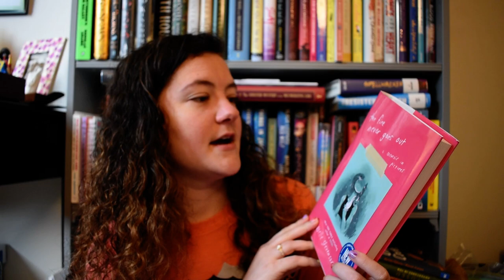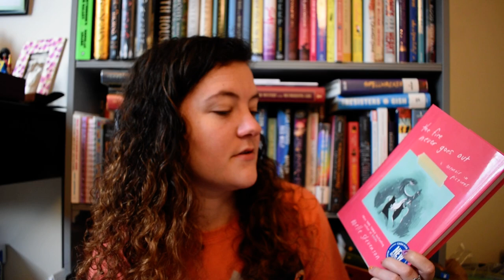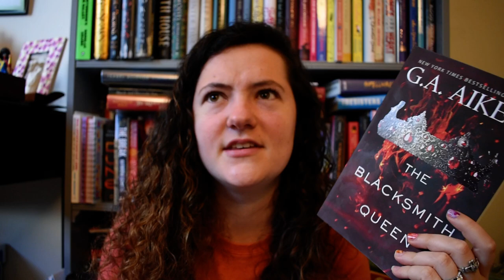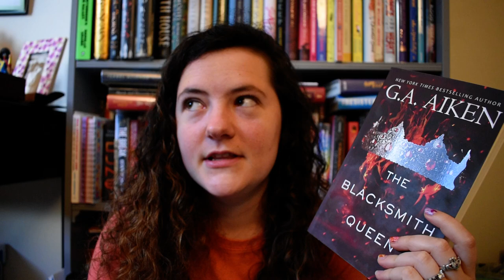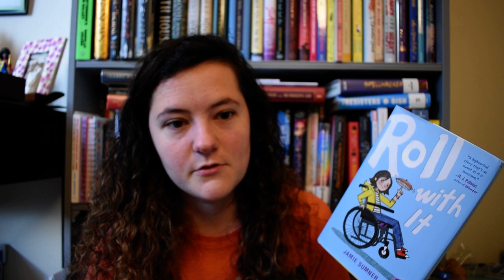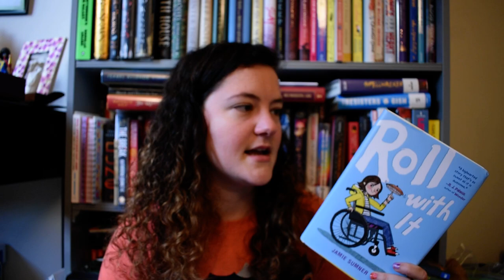Geekly Wrap-Up #33 -- Week 3 of Self-Isolation [CC]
Hi friends! This was a pretty standard reading week for me, all things considered. In this video, I will be making channel history by giving out my first one-star rating since joining booktube. I also played a board game that's all about books, which is very on brand for both me personally and this channel :D I hope you all are keeping as safe and healthy as you can.